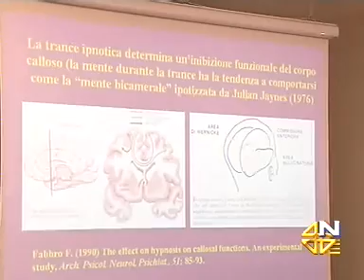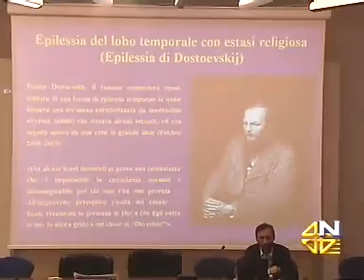Contributi per una neuropsicologia dell'esperienza religiosa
Il telegiornale di TELEQUATTRO ha dedicato un servizio alla conferenza organizzata dall' ISTITUTO GESTALT TRIESTE dal titolo :"Contributi per una neuropsicologia dell'esperienza religiosa" del 09 giugno 2011. Durante la conferenza sono intervenuti il Prof. Franco Fabbro, Ordinario di Neuropsicologia Infantile presso L'Università di Udine e il Dott. Paolo Baiocchi, Medico psichiatra, direttore dell'Istituto Gestalt Trieste.
... (ulteriori informazioni)